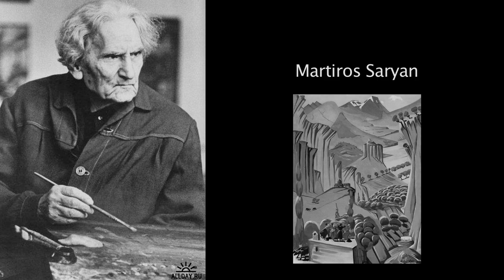Hi-Am Quartet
Hi-Am Charity Foundation presents its string quartet's classical concerts series in commemoration of 100 year anniversary of the ARMENIAN GENOCIDE.